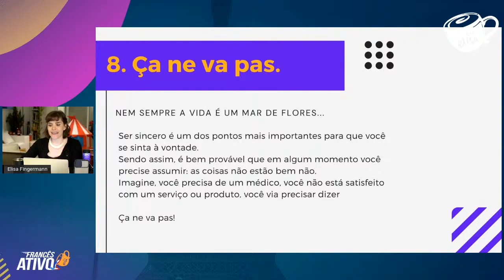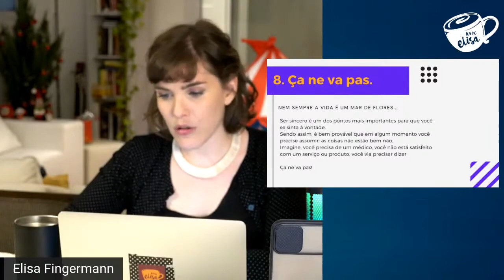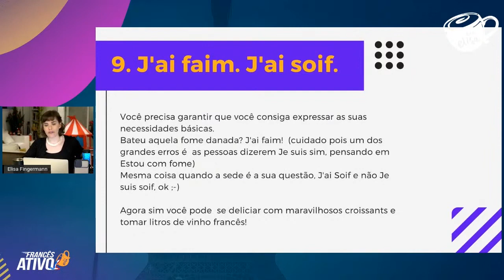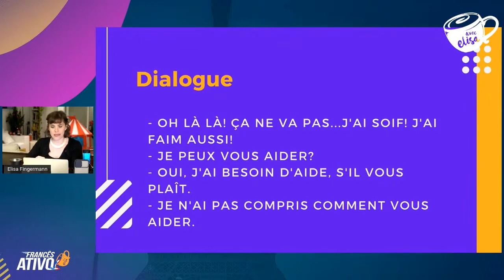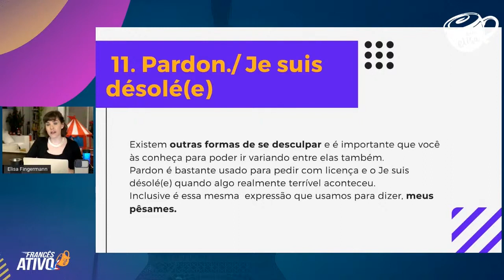4 expressões francesas que você precisa conhecer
- 4 expressões francesas que você precisa conhecer